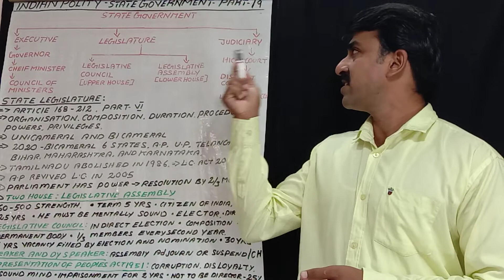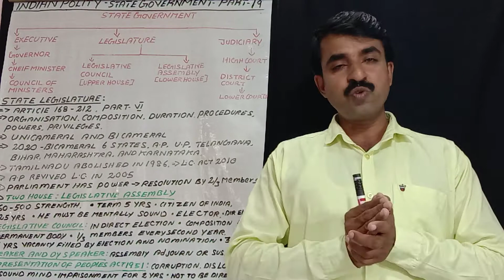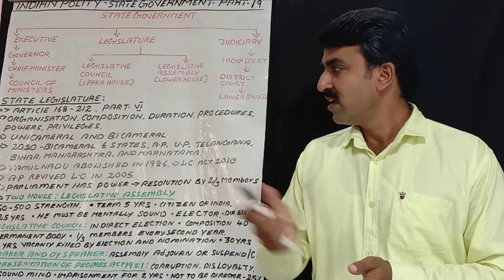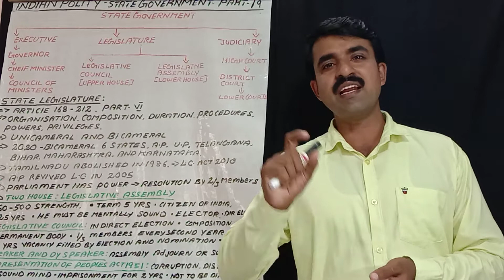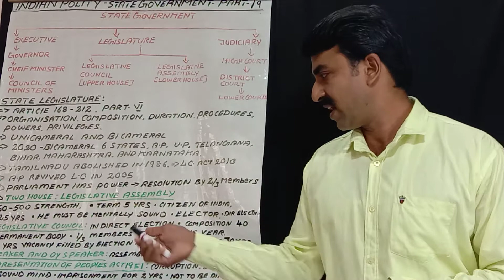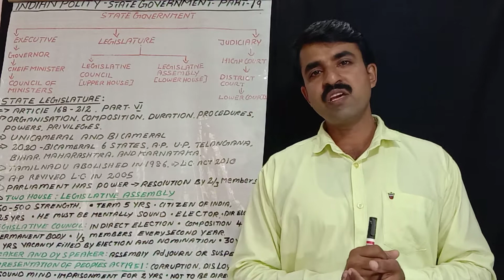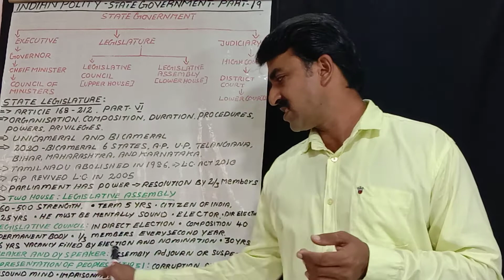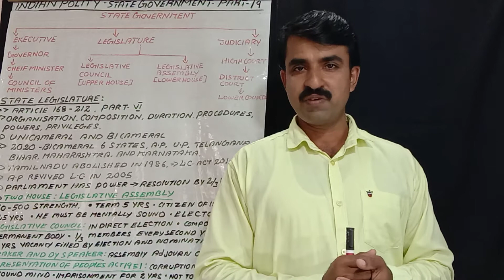Indian polity part 19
We provide complete coaching for Public Service Commission i.e competitive Examinations suitable for all Indian states and union territories particularly in the subjects of History, Public Administration, Geography, Geography and Geography.